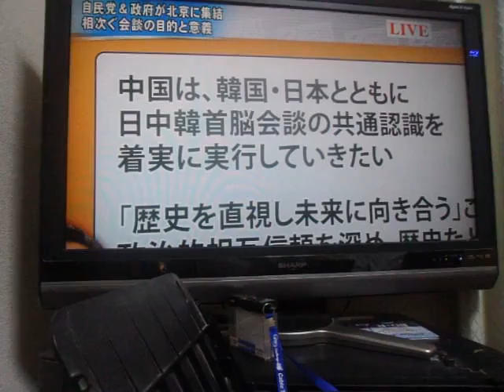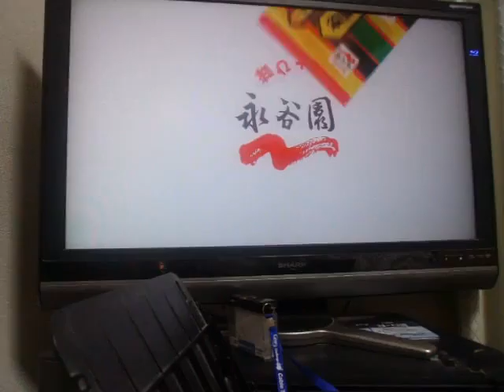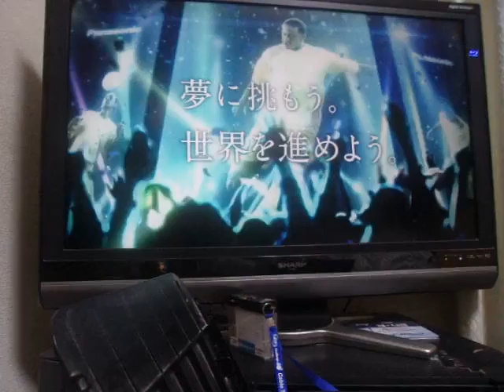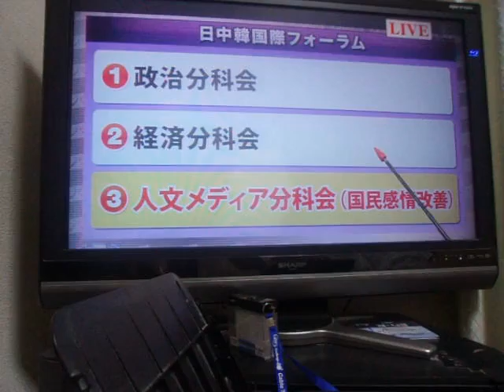GEDC7401 2016.04.29 ikebukuro